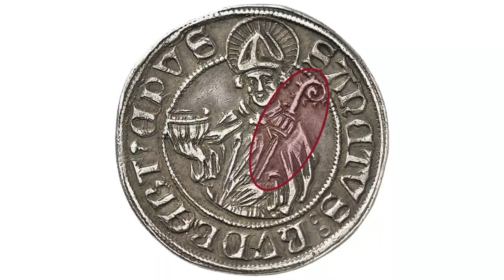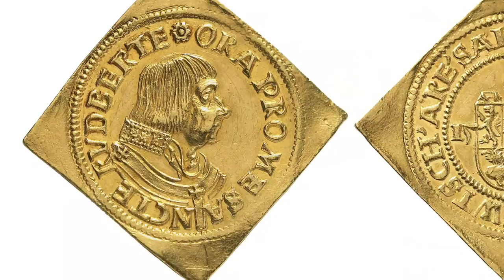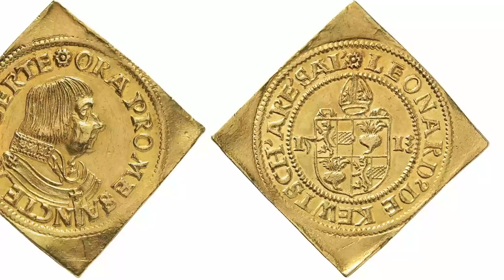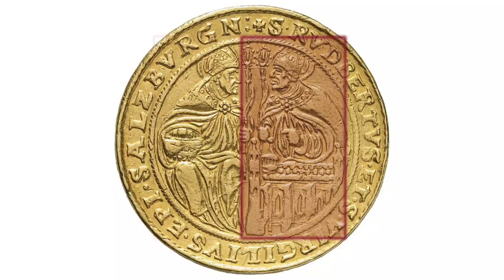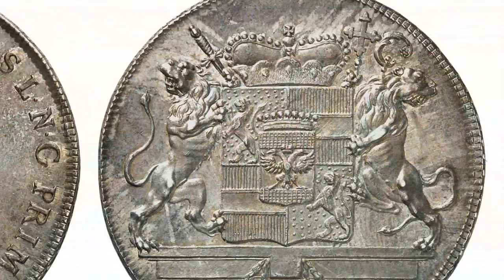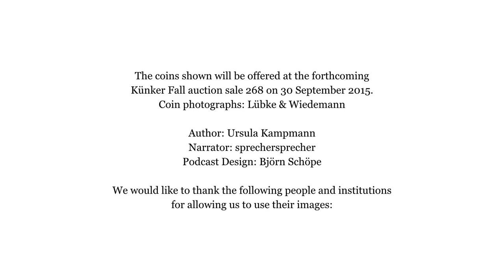Coins and Medals of the Archbishopric of Salzburg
The archbishops of Salzburg knew exactly how to utilize their coins and medals to demonstrate their power to the surrounding princely courts. Take, for example, the gold and silver presentation pieces, which give an ample account of the history of the archbishopric and its venerated saints. Our film will take you on a journey to the Catholic past and provide interpretations of the imagery found on the coins, which nowadays can be hard to understand.